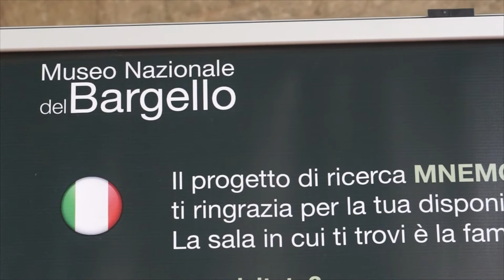RIVOLUZIONE NELL'ARTE - Museo del Bargello, l'evoluzione della mostra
George Bernard Shaw disse "Si usa uno specchio di vetro per guardare il viso e si usano le opere d'arte per guardare la propria anima".
Le opere d'arte sono come cristalli che fanno fanno vibrare le corde del nostro inconscio e riflettono la nostra anima. L'arte è quindi un'esperienza individuale.
Il museo Nazionale del Bargello, proprio nel periodo che ne celebra i 150 anni dalla sua fondazione, propone un'innovazione al suo interno che va a tutelare questa dimensione puramente soggettiva, individuale e personale dell'arte. Questa innovazione é rappresentata dal sistema Mnemesyne. Il progetto si traduce in una sorta di guida personalizzata del visitatore, si propone cioè  l'obiettivo di offrire al visitatore le informazioni sulle opere che lo hanno colpito maggiormente.
Il sistema, che resterà istallato in via sperimentale fino a Giugno 2015, é del tutto innovativo, si tratta del primo sistema che offre informazioni personalizzate sulla base dei propri interessi individuali.
Esso utilizza delle videocamere e un software di visione artificiale in grado di individuare il visitatore all'interno del museo e rivelarne il percorso, comprendendo quali delle opere esposte hanno attratto maggiormente il suo interesse (misurando i tempi di permanenza davanti alle opere). Con questo procedimento viene estrapolato il profilo di interesse del visitatore, il quale all'uscita del Salone viene re-identificato nuovamente in prossimità di un tavolo interattivo; qui riceverà un approfondimento sulle opere che lo hanno colpito maggiormente.
Il sistema opera nel rispetto della privacy del visitatore, le videocamere non rilevano informazioni relative ai tratti somatici dell'individuo ma solo informazioni sulla apparenza della figura, come il colore degli abiti.
"Il Bargello é il primo museo al mondo a sperimentare 'Mnemosyne', progetto che ha richiesto l'impiego di sei ricercatori per quattro anni ed é stato finanziato dalla Regione Toscana e realizzato dall'Universitá di Firenze con il Centro per la Comunicazione e Integrazione dei Media, diretto da Andrea Del Bimbo e da Thales Italia SPA, insieme alla Direzione del Museo Nazionale del Bargello, con la collaborazione del responsabile tecnico del museo, Cristina Valenti e dell'allora responsabile delle reti informatiche del Polo Museale Fiorentino, Armando Niccolai." (Bargello, il primo museo che "dialoga" coi visitatori)